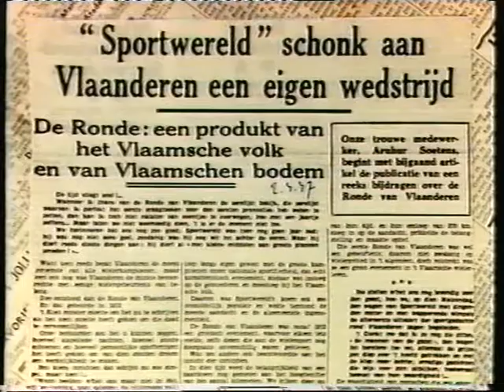Karel Van Wijnendaele stichter van de ronde van vlaanderen